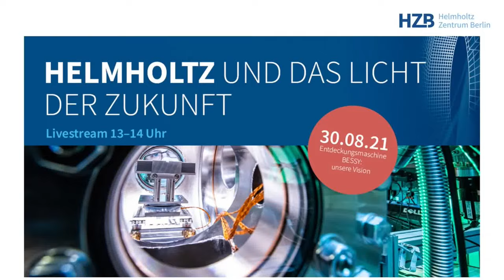HELMHOLTZ UND DAS LICHT DER ZUKUNFT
Am 31. August 2021 jährt sich der Geburtstag von Hermann von Helmholtz zum 200. Mal. Der Namensgeber der größten deutschen Wissenschaftsorganisation war der Wegbereiter für Präzisionsmessungen und einer der letzten großen Universalgelehrten. Wir laden Sie ein, mit uns auf Spurensuche zu gehen. Wer war Helmholtz und wieso fühlt sich das HZB von ihm inspiriert, wenn es um unsere Zukunftsplanungen zu BESSY III und unsere Energieforschung geht.